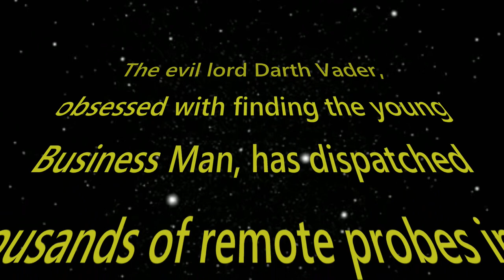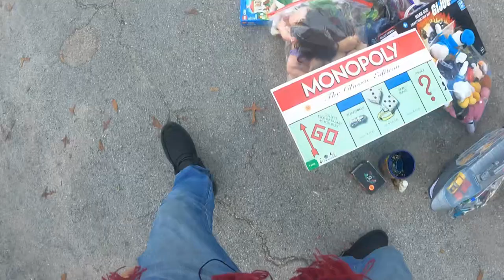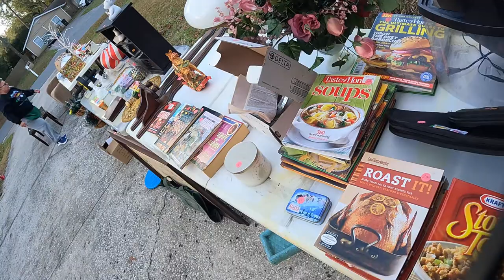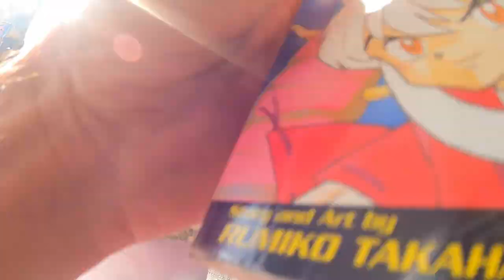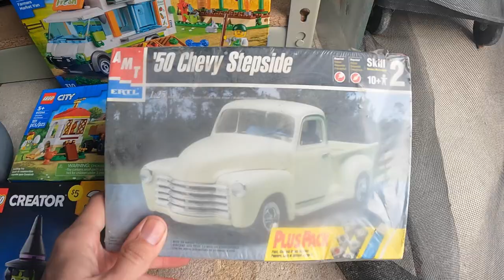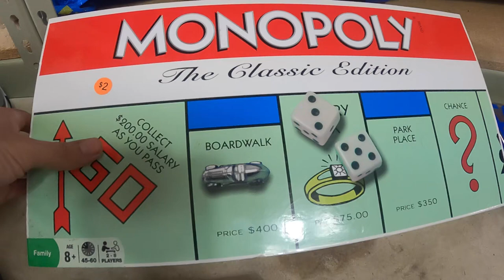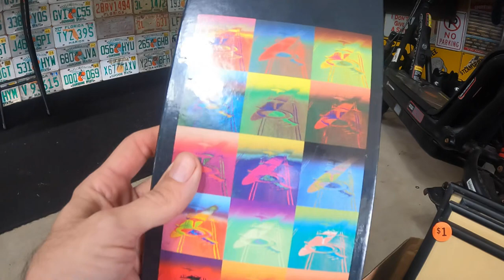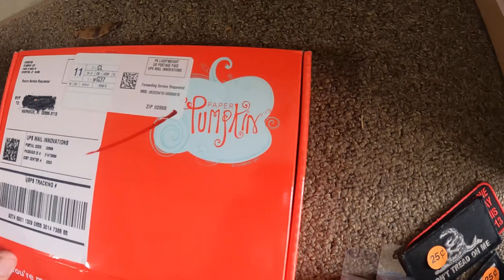Super Saturday of Sourcing!!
The weather was still pretty cold but the sales were hott, Even after a late start we were the first customers at the first two sales so we grabbed up all the best deals :) Enjoy ! and if you have any friends that would enjoy this type of content please spread the love :)